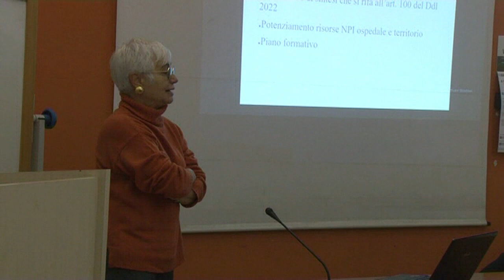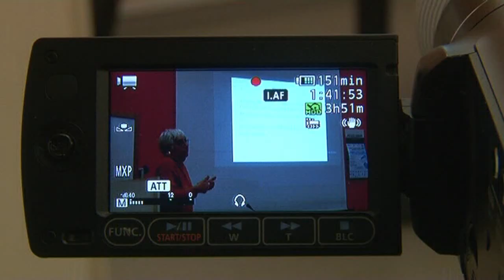Intervista alla Dottoressa Antonella Travierso - Pediatria Ospedale di Moncalieri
Sabato 3 dicembre ultimo appuntamento di "4 passi di salute nel parco"
4 Passi di Salute nel Parco -
DISAGIO E MALATTIA NEI BAMBINI E NEGLI ADOLESCENTI
Le cicatrici del COVID
ultima conferenza del 2022.
Interessanti interventi e qualche novità!
AMaR Piemonte Onlus
WalkinProgress
Aree Protette Po piemontese
Parco le Vallere
Comune di Moncalieri